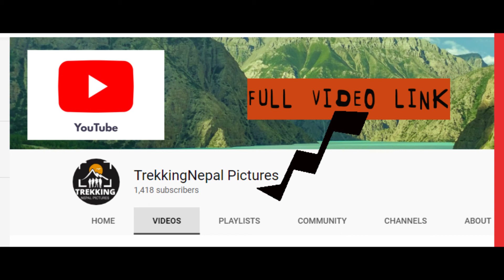Phoksundo River,Upper Dolpa Trek